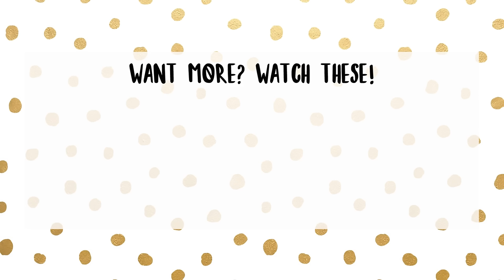4 Perfumes to start 2017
I love setting the mood for the year with a new perfume - here are 4 that I've recently tried and perhaps they'll be the one!

PRODUCTS MENTIONED
PHILOSOPHY | Amazing Grace*
COACH | Eau de Parfume*
MICHAEL BUBLE | By Invitation*
BURBERRY | My Burberry Black*

*Select items shown in this video were provided by PR for testing and review consideration. This does not distort my opinion in any way, I'm not otherwise associated with the brand and all thoughts expressed come from my personal experience. I use them in this video either because I am in the process of testing them out or they just work really well and fit what I need for the day. My priority is to provide a space where we can all explore, learn and live a more beautiful life. Thank you.